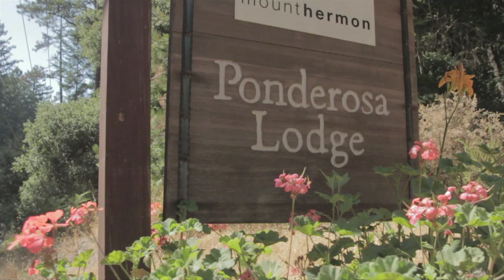Ponderosa Lodge 2012 Week 7